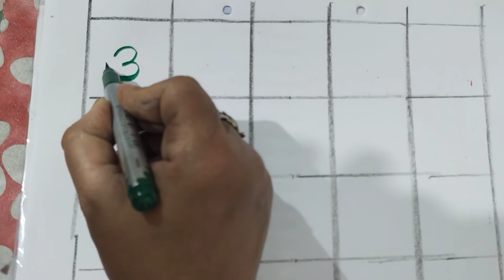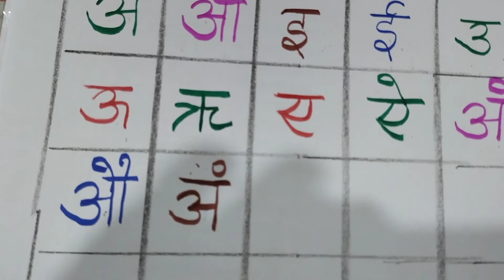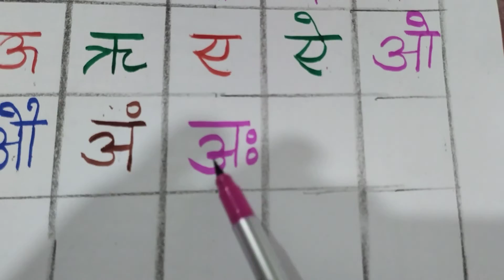a se anar aa se aam, a aa i ee, a se anar video 2023,Kids Study Class, 2023 a se anar videos, 28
a se anar aa se aam, a aa i ee, a se anar video 2023, Kids Study Class, 2023 a se anar videos,
ka se kabutar kha se khargosh, ka kha ga gha, क से कबूतर, ख से खरगोश, हिंदी वर्णमाला, क ख ग

ka se kabutar kha se khargosh, ka kha ga gha, क से कबूतर, ख से खरगोश, हिंदी वर्णमाला, क ख ग, bacchon ki padhaai

🍎, A se anar, aa se aam, Nursery rhymes, phonics song, Ka se kabutar English alphabet ABC with pictures A for apple b for ball

alphabets क से कबूतर | Kids Study Class | abcd | abcd song | अ से अनार | a for apple b for ball c for cat | alphabet | nursery rhymes | a for apple

ka se kabutar kha se khargosh, ka kha ga gha, क से कबूतर, ख से खरगोश, हिंदी वर्णमाला, क ख ग, bacchon ki padhaai ABCD a to z alphabets, a for apple 🍎
, Nursery rhymes,
phonics song,
Ka se kabutar
 English alphabet
क से कबूतर |  Kids Study Class | abcd | abcd song | अ से अनार | a for apple b for ball c for cat | alphabet | nursery rhymes | a for apple
abcdefg
 English alphabet
abcd cartoon
a for apple b for ball
alphabet songs
a for apple a for ant
nursery rhymes
abcd rhymes
abcd
alphabet
abcd
a b c d e f g abcd varnamala
 abcd varnamala
english varnamala
english alphabet
A for apple
 kids alphabet
 alphabet for kids
abc song
 alphabet song
apple apple
 abcd abcd
 ए फॉर एप्पल, बी फॉर बॉल
 123 counting
 1 2 3 counting
1234
 123
 1,2,3 1,2,3 counting,
1,2,3 numbers
1,2,3 numbers counting
1,2,3,4
 11234 counting
1234 numbers counting
1234 numbers
 counting numbers
1 to 10 numbers
1 to 10 numbers counting
1 to 100 numbers
 1 to 100 numbers counting
1 to 10
1 to 100
ए फाॅर एप्पल ए फाॅर एप्पल की स्पेलिंग
 बी फाॅर बाॅल सी फाॅर कैट डी फाॅर डाॅग

A se anar | Kids Study Class | anar | a se anar aa se aam | phonics Song | nursery rhymes | a se anar song
My Channel URL👇
   ￼ / kidsstudyclass6
Your Query 👇
 1. anar
 2. Anar wala
 3. Anar video
 4. A se anar Aa se aam
5. A se anar aa se aam i se imali
6. A se anar aa se aam i imali ee se eekh
7. A se anar ka 8. a se anar aa se aam
9. a se anar a se aam i se imali
10. Hindi a se anar
 11. anar cartoon
12. a se anar aa se aam video
13. anar songs
14. a se anar aa se anar all
15. Nursery rhymes
16. anar songs for children
 17. anar rhymes
 18. An se anar aa se aam I imali
19. A for apple a se anar
20. A AA I EE
21. a se anar in Hindi
22. a se anar song children videos
23. anar anar song
24. Kids a se anar
 25. a se anar aa se aam i imali ee se
26. aa se aam i se imali ee eekh
27. anar anar anar
28. a se anar aa se
29. Mantu Study Class
30. a se anar
31. a se anar aa se aam
32. a se anar aa se aam i se imali ee se eekh
33. anar song s
34. anar cartoon 35. cartoon video
36. anar anar anar anar anar
37. aa se aam i se imali
38. aa se anar
39. a aa i ee u oo Songs
40. Bacchon ka a se anar video
 41.Anar video today
42. New video a se anar cartoon ka
43. Anar wala video cartoon
44. Kids study class Ka a se anar video
45. Kids study class a se anar
46. Anar video Kids study class
 47. Kids Study Class Channel
study class channel
48. 2023 a se anar video
 49. a se anar 2023
 50. Today video a se anar

 √ Shareonly.Copyright